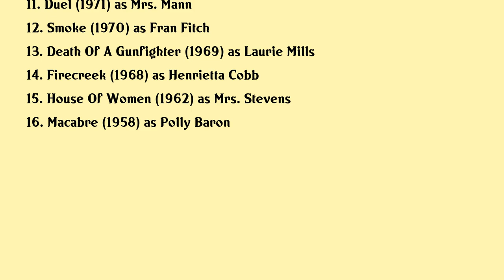Jacqueline Scott Movies list Jacqueline Scott| Filmography of Jacqueline Scott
Jacqueline Scott Full Movies List Filmography of Jacqueline Scott

Latest movies of Jacqueline Scott are:

1. Switched At Birth
2. Jinxed
3. A Matter Of Life And Death
4. Life Liberty And Pursuit On The Planet Of The Apes
5. Telefon
6. Empire Of The Ants
7. The Ghost Of Cypress Swamp
8. Outrage
9. Charley Varrick
10. The Black Decameron
11. Duel
12. Smoke
13. Death Of A Gunfighter
14. Firecreek
15. House Of Women
16. Macabre

Complete list of movies acted by Jacqueline Scott are in this video.

Please Comment down your favorite movie of Jacqueline Scott